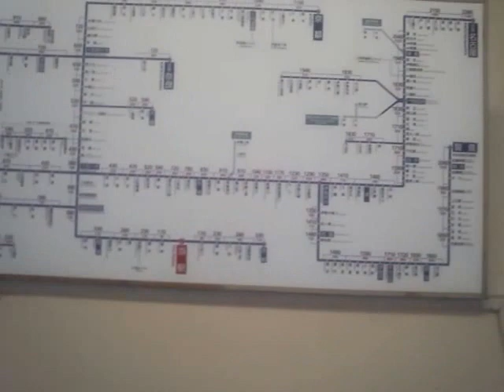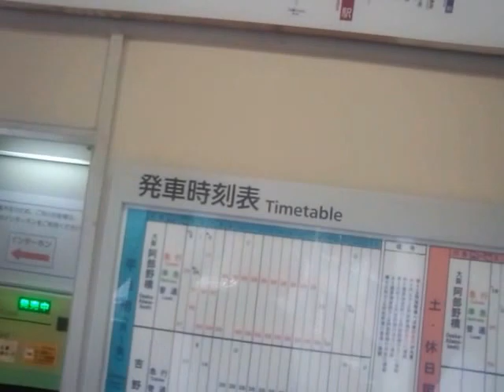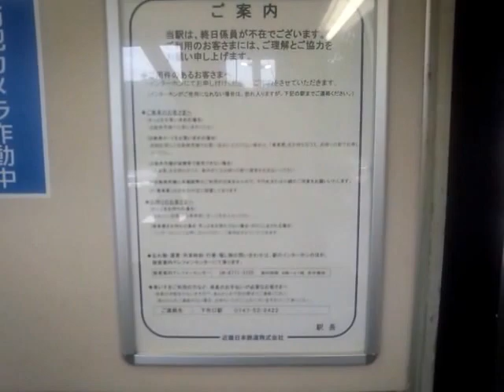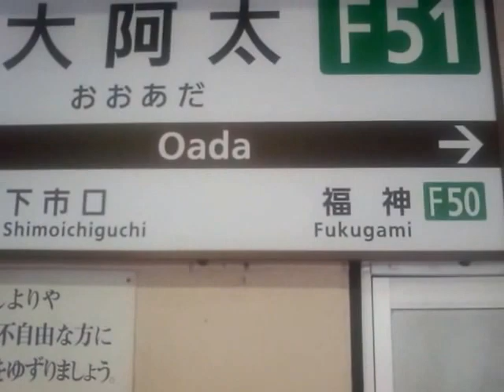秘境駅シリーズ（５３）大阿太駅（近鉄吉野線）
秘境駅と言われている近鉄吉野線の大阿太駅です。駅から数軒の民家が見えました。駅前には車とバイクが止まっていました。駅には自動販売機がありました。